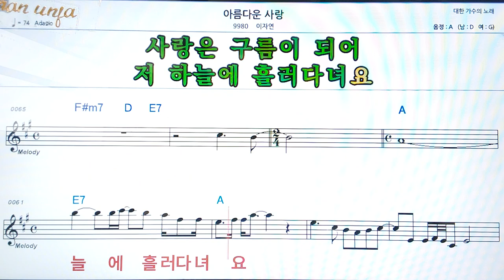아름다운 사랑/이자연👍악보, 코드,가사,Karaoke*가라오케 반주